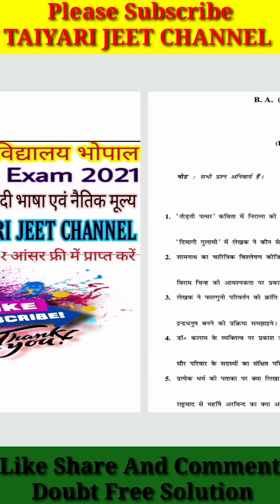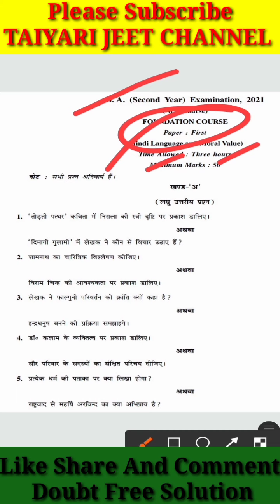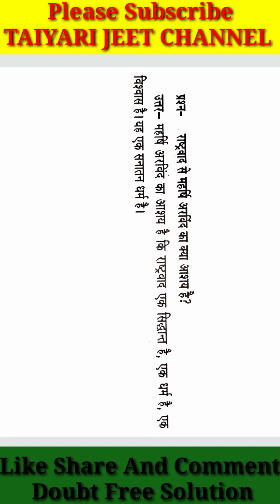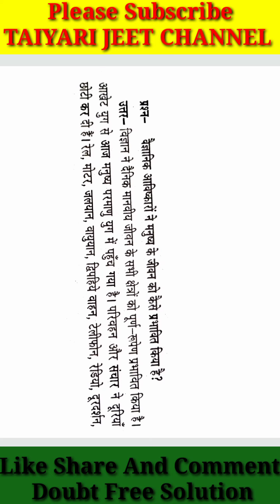भोज मुक्त विश्वविद्यालय B.A 2nd Year नैतिक मूल्य (FC 1) का पूरा सोलुशन (सभी प्रश्नों के उत्तर)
b. sc 3rd year paper solution
jiwaji university final exam paper Solution
like chemistry, Physics, Maths, botany, Zoology etc
 बरकतुल्ला यूनिवर्सिटी थर्ड ईयर केमिस्ट्री पेपर का पूरा सलूशन
 बरकतउल्ला  यूनिवर्सिटी फाइनल ईयर केमिस्ट्री के पेपर का पूरा हाल हिंदी में
barkatullah University 3rd year chemistry paper solution 2021
bu University final year chemistry paper ka pura hal 2021
Devi Ahilya Vishwavidyalaya Indore paper solution 2021
 देवी अहिल्या विश्वविद्यालय इंदौर ऑल पेपर क्वेश्चन पेपर सलूशन
open book exam 2021
open book exam question paper kaise hal karen
davv question paper solution 2021
Devi Ahilya Vishwavidyalay open book exam BSC 3rd year English language 2nd paper solution
 ओपन बुक एग्जाम बीएससी थर्ड ईयर
 देवी अहिल्या इंग्लिश पेपर सलूशन
 बीएससी थर्ड ईयर इंग्लिश लैंग्वेज सेकंड पेपर
 देवी अहिल्या यूनिवर्सिटी बा फाइनल ईयर इंग्लिश पेपर सॉल्यूशन 2021
 भोज मुक्त विश्वविद्यालय बीएससी थर्ड ईयर इंग्लिश लैंग्वेज सेकंड का सलूशन
 बीएससी थर्ड ईयर 2021 पेपर सलूशन
 b.a. थर्ड ईयर पेपर सलूशन
 बीएससी फाइनल भोज मुक्त विश्वविद्यालय 2021
 भोज b.a. फर्स्ट ईयर पेपर सलूशन
 बी ए इंग्लिश लैंग्वेज सलूशन
 फाउंडेशन कोर्स सेकंड